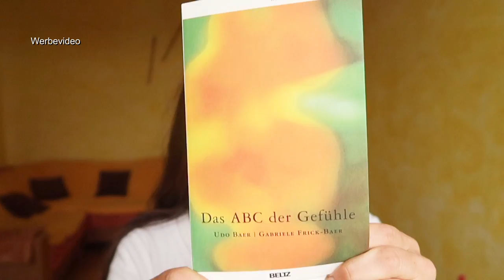Das habe ich von meinem 9-jährigen Sohn gelernt ...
Buch zum Video:
👉 Das ABC der Gefühle